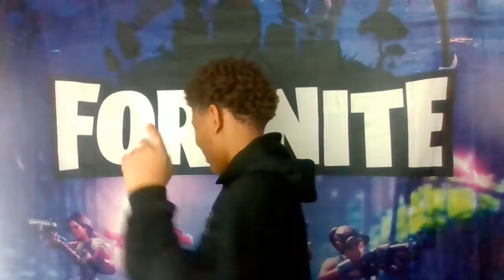Preparing For Fashion Show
Like Sub to MacPlayz and giveaway 100 at 100 subs so share the channel. Hope U Win the giveaway and Thanks for the support and Don't Forget 2 Like Sub to MacPlayz. That has been MacPlayz signing out.